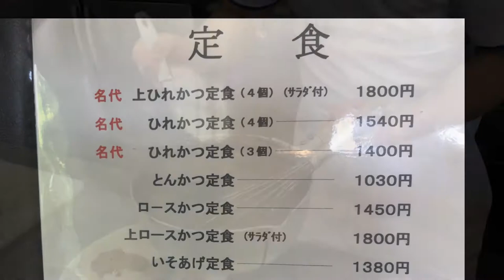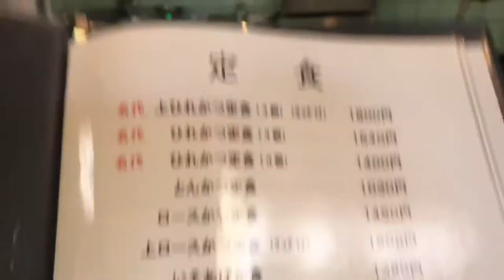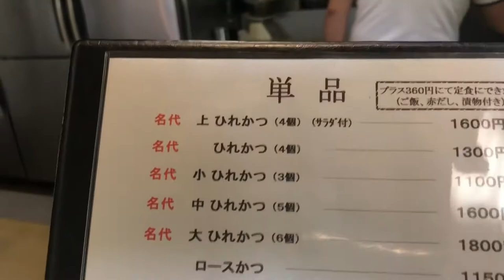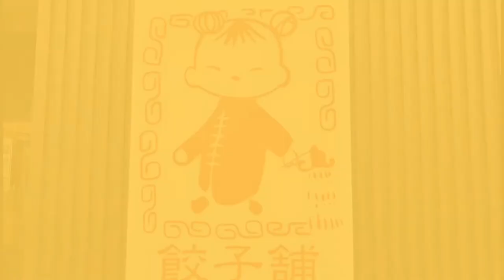多治見グルメ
多治見市観光大使のパティシエ柴田が案内する多治見の美味しいグルメ Vol 1